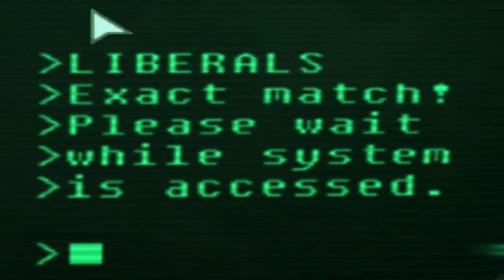balls out 3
srry, had to piss.. back now